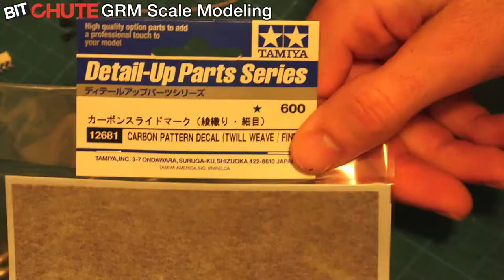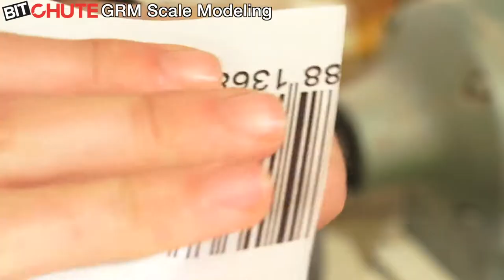Tamiya - 2018 Ford Mustang GT4 (1/24 Scale) Part3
Welcome to part3 of the Ford Mustang GT4 by Tamiya at 1/24 scale.

In this video, I will be demonstrating Applying a coat of white primer to cover black liner saturation on the body.
Also, priming the majority of parts left over
Spraying a final coat of Fluro yellow on the body.
Painting components with a black base such as the seat, rear wall of the interior, dash of the interior, surrounding skirts to be covered with carbon fiber decals (12681 Twill Weave/Fine by Tamiya).
Sanding the tyres to give that warn look.
Appling the decalpool decals to the body.

to purchase decals.

1. Revell 39604 Contacta
2. Tamiya Masking Tape
3. Micro Sol by Mircoscale Industries
4. Green Stuff World Alligator Clips
5. Mark Fit 87102 Decal Solution (Soft)

Paints:
Tamiya - LP19 Gun Metal
SMS PLP03 Surface White Primer
SMS PL01 Premium Acrylic Lacquer Black 30ml
SMS PL42 Fluro Yellow
Tamiya Lp-38 Lacquer Paint Flat Aluminium
Tamiya XF6 Copper
Tamiya LP1 Black
Tamiya XF85 Rubber Black
Tamiya X12 Gold Leaf